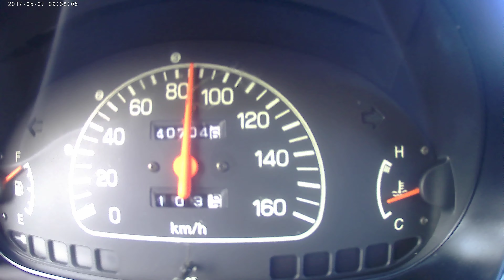eind december 29 2n 30 warmedagen 8 k films december 20 5 g 8 k en 4k 2021